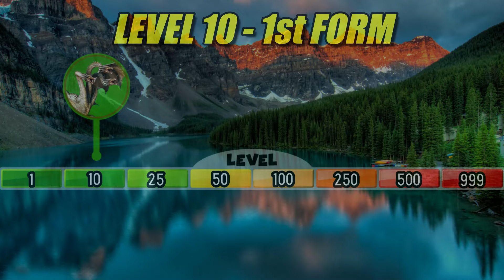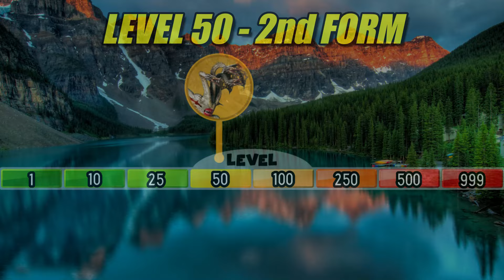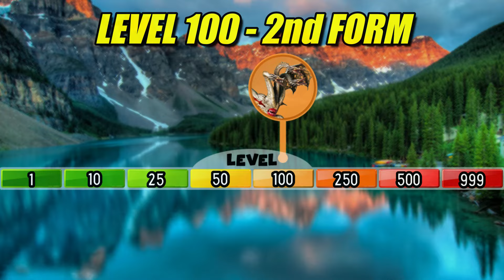Zoochosis King Ghidorah Evolution | SPORE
Welcome to Zoochosis Kaiju Evolution Season 1! In this episode we will watch and follow the activities of Zoochosis King Ghidorah in the Monsterverse. We will also witness the growth of Zoochosis King Ghidorah from level 1 to maximum level. Will Zoochosis King Ghidorah's life journey be easy? Or will it be a miserable and difficult life journey? Let's watch Zoochosis Kaiju Evolution Season 1!

Game used:
- SPORE

Timestamp:
00:00 Intro
00:14 Level 1
01:12 Level 10
02:03 Level 25
03:35 Level 50
05:04 Level 100
06:18 Level 250
07:38 Level 500
09:08 Level 999

joel steudler:
dangerous pursuit
drop zone assault
strike team omega
chasing thunder
deadly agents
dream chase
evil empire
urban enemy